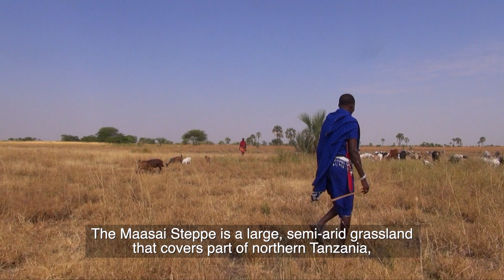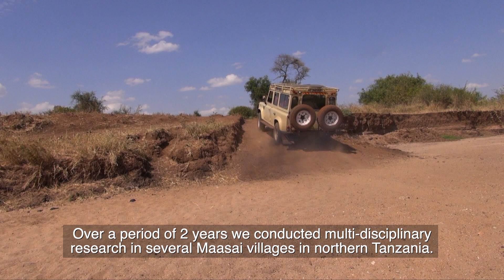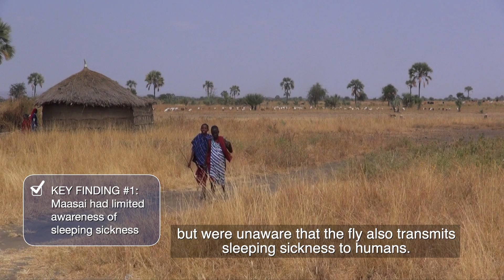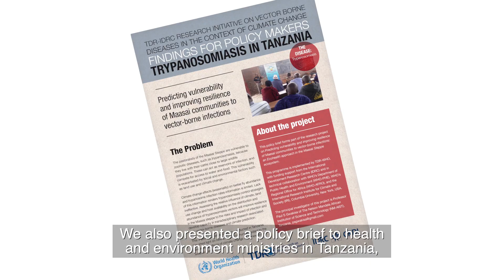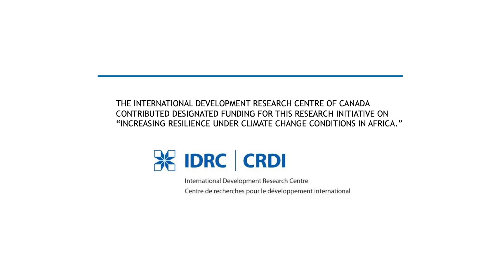Tanzania: Climate change and multisectoral research on sleeping sickness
Professor Paul Gwakisa of Sokoine University of Agriculture in Tanzania engaged a “OneHealth” approach to research on sleeping sickness - human African trypanosomiasis (HAT), bringing together the health, environment and agriculture sectors. The parasite that causes sleeping sickness is indeed transmitted by the bite of a tsetse fly in sub-Saharan Africa.
Professor Gwakisa has conducted his research with the support of TDR, the Special Programme for Research and Training in Tropical Diseases, hosted at the World Health Organization.